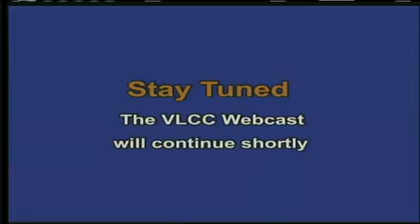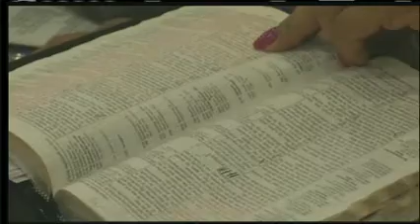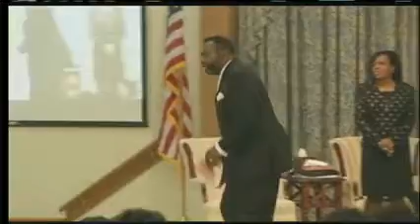01-04-2015: Pastor Wilson D. Douglas, III